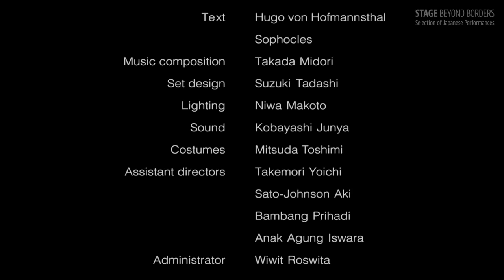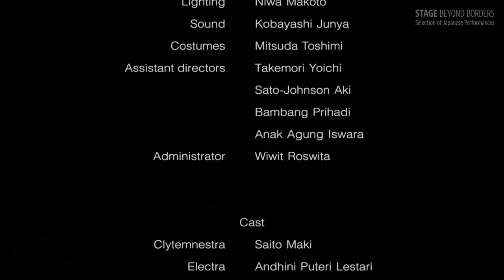SCOT(Suzuki Company of Toga) "Electra" 【EN/簡中/繁中/FR/IN/RU】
Available in EN/簡中/繁中/FR/IN/RU Subtitles

“Electra" was first performed in November 2021 as an international collaboration between members of SCOT (Suzuki Company of Toga) in Japan, led by SUZUKI Tadashi, and Indonesian actors. SCOT previously produced the play “Dionysus" (co-produced by the Japan Foundation Asia Center), which was directed by SUZUKI and performed by Japanese, Indonesian, and Chinese actors from 2015 to 2019. Building on the success of “Dionysus", SUZUKI selected Indonesian actors trained with the Suzuki Method of Actor Training under the supervision of Indonesian producer Restu I. Kusumaningrum.

SUZUKI once wrote that “All the world’s a hospital, and all the men and women merely inmates.” This play expands on this theme, telling the story of Electra and her family, and her struggle with the murder of her father at the hands of her mother and her mother’s lover. The story portrays the never-ending chain of hatred and madness, expressed through the intense movements of the chorus in wheelchairs and the silent presence of the doctor and nurses. Acclaimed Japanese percussionist TAKADA Midori provides the accompaniment, vividly expressing the emotional turmoil of the characters with her music. “Electra" presents the world with a new perspective on the ancient Greek tragedy.

“Electra" was produced for Japan Foundation’s International Creations in Performing Arts 2021.

‹Performance Credits›
Director: SUZUKI Tadashi
Original work by: Hugo von Hofmannsthal, Sophocles
Music composed and performed by: TAKADA Midori
Cast:
Clytemnestra: SAITO Maki
Electra: Andhini Puteri Lestari
Chrysothemis: Agatha Irena Praditya
Orestes: Jamaluddin Latif
Chorus (Men in Wheelchairs): Dian Nova Saputra，Wahyu Kurnia，
Erik Nofriwandi，Ahmad Ridwan Fadjri，Washadi
Nurses: KIYAMA Haruka，KITO Risa，SHIN Marie，YOSHINO Karen，SUGIMOTO Sachi，FUSO Miyuna
Doctor: Bambang Prihadi
Set Design: SUZUKI Tadashi
Lighting: NIWA Makoto
Sound: KOBAYASHI Junya
Costumes: MITSUDA Toshimi
Assistant Directors: TAKEMORI Yoichi，SATO-JOHNSON Aki，
Bambang Prihadi，Anak Agung Iswara
Administrator:Wiwit Roswita
Producers: SHIGEMASA Yoshie，Restu I. Kusumaningrum

Filmed at the Toga Grand Theatre (Toga Dai-Sanbo) on November 27, 2021

Produced by: SCOT
Co-produced by: Purnati Indonesia

‹Subtitling Credits›
English subtitles: SCOT
French subtitles: Claude MICHEL-LESNE
Russian subtitles: NAKAGAWA Elena
Chinese subtitles (simplified): TAMURA Yoko
Chinese subtitles (traditional): IKEDA Lily Chenran
Indonesian subtitles: Wiwit Roswita and Hanggardha Priyahita (Text translated by Nirwan Dewanto)

『エレクトラ』

鈴木忠志率いる劇団SCOTとインドネシアの俳優による、2021年11月に初演された国際共同制作作品。劇団SCOTは2015年から5年に渡り鈴木忠志演出、日本・インドネシア・中国の俳優による『デュオニュソス』（国際交流基金アジアセンターとの共同企画）を制作。この成果をさらに発展させるべく、インドネシアのプロデューサー、レスツ・クスマニングルムのもと継続的に「スズキ・トレーニング・メソッド」の訓練を行う俳優をオーディション選考。
「世界は病院であり、すべての人間は病人である」という鈴木忠志氏の発想から、舞台上では、母親とその愛人に父親を殺された娘・エレクトラとその家族、車椅子のコロスたちが激しく動き、看護婦、医者も登場して、憎しみや狂気の連鎖を表現。日本を代表する打楽器演奏者の高田みどり氏も加わり、めまぐるしく揺れる心情を鮮烈に印象づける。ギリシア悲劇を新しい視点から世界に提示した作品。

本作は令和3年度国際交流基金舞台芸術国際共同制作事業として制作されました。

‹公演情報›
演出：鈴木忠志
原作：ホーフマンスタール、ソフォクレス
作曲・演奏：高田みどり
出演：
クリテムネストラ：齊藤真紀
エレクトラ：アンディニ・プトゥリ・レスタリ
クリソテミス：アガタ・イレナ・プラディティヤ
オレステス：ジャマルディン・ラティフ
コロス（車椅子の男）：ディアン・ノヴァ・サプトラ、ワヒュ・クルニア、エリック・ノフリワンディ、アフマッド・リドワン・ファジリ、ワシャディ
看護婦：木山はるか、鬼頭理沙、進真理恵、吉野夏怜、杉本幸、扶蘇未由名
医者：バンバン・プリハディ
装置デザイン：鈴木忠志
照明：丹羽誠
音響：小林淳哉
衣装：満田年水
演出助手：竹森陽一、佐藤ジョンソンあき、バンバン・プリハディ、アナック・アグン・イスワラ
制作：ウィウィット・ロスウィタ
プロデューサー：重政良恵、レスツ・クスマニングルム

2021年11月27日　利賀大山房にて撮影

製作：SCOT
共同制作：プルナティ・インドネシア

英語字幕翻訳: SCOT
フランス語字幕翻訳: クロード・ミッシェル・レーヌ
ロシア語字幕翻訳：中川エレーナ
簡体字中国語字幕翻訳：田村容子
繁体字中国語字幕翻訳：池田リリィ茜藍
インドネシア語字幕翻訳：ウィウィット・ロスウィタおよびハンガルダ・プリヤヒタ（テキスト翻訳：ニルワン・デワント）